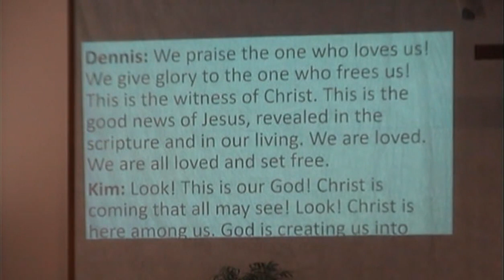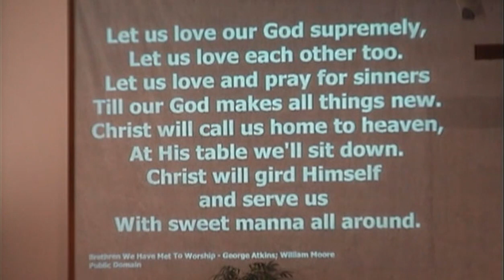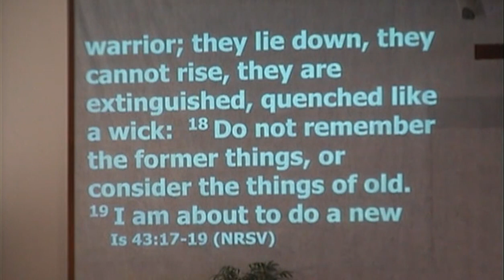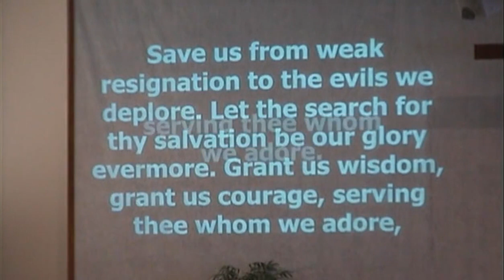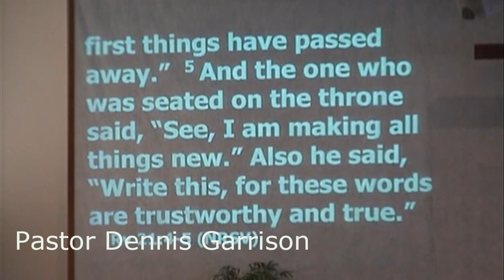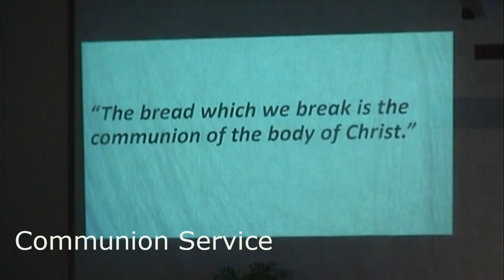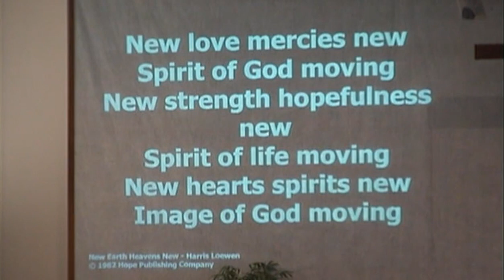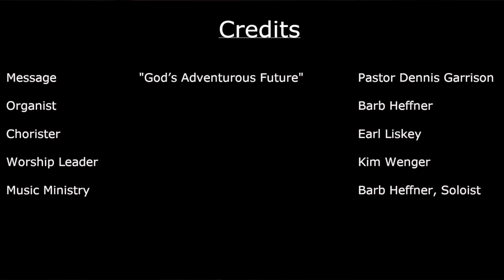July 11, 2021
“God’s Adventurous Future”
Revelation 21:1-5
Pastor Dennis Garrison